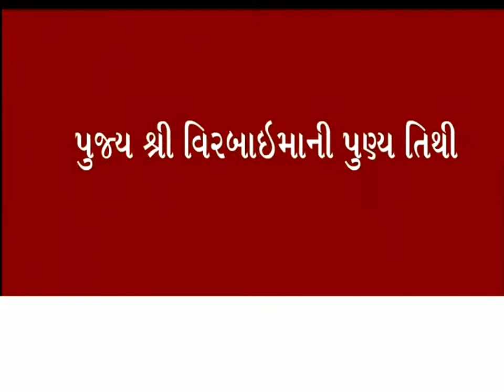આમોદ : નર્મદા નહેર નિગમ ની બેદરકારી થી ખેડૂતો ની હાલત કફોડી.